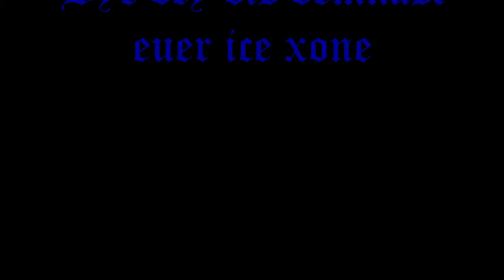Von Venlo nach Mönchengladbach mit dem Zug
Eine Zugfahrt